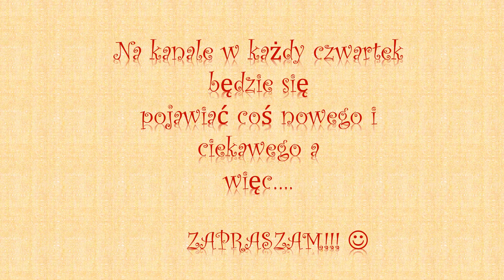Wierszykowo i bajkowo-ZABAWY NA POLANIE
Leśna polana, piknik... Jak się okazuje, nie tylko dzieci lubią zabawę. :)

Kopciuszek, Calineczka, O śpiącej królewnie, Słoń trąbalski...Te bajki każdy zna,każdy gdzieś je słyszał a gdyby tak coś nowego wkradło się pomiędzy te tytuły? Janosik, O szklanej górze, Kłótnia w Głoskowicach i wiele innych!  Zapraszam na autorskie wiersze i bajki Elżbiety Zarzeckiej jak również ich autorskie wykonanie. Zapraszam również do Subskrypcji kanału oraz kliknięcia łapki w górę jeśli Ci się podobało :).

Wierszykowo to bardzo barwna zabawna kraina,
tu wszystko się wierszem kończy i wierszem zaczyna,
wierszykowa przyroda wierszykowe postacie,
A niektóre z nich pewnie z różnych bajek już znacie.
Uśmiech jest w tej krainie normą, codziennością,
do wierszyków się siega przecież z przyjemnością...
Wierszykowo już teraz zaprasza Was mile,
na pewno zapamiętacie wszystkie spędzone tu chwile...